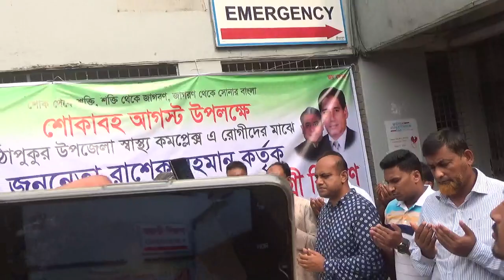শোকাবহ আগস্টের শেষ দিনে বিশেষ মোনাজাত মোনাজাত।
শোকাবহ আগস্ট উপলক্ষে মিঠাপুকুর উপজেলা স্বাস্থ্য কমপ্লেক্স এ রোগীদের মাঝে বাংলাদেশ আওয়ামী লীগ নেতা রাশেক রহমান কর্তৃক পুষ্টিকর উন্নতমানের খাদ্য ও খাদ্য সামগ্রী বিতরণ পরবর্তী মোনাজাত।
তারিখঃ  ৩১ আগস্ট ২০২২
আয়োজনেঃ বাংলাদেশ আওয়ামী লীগ, মিঠাপুকুর উপজেলা শাখা।